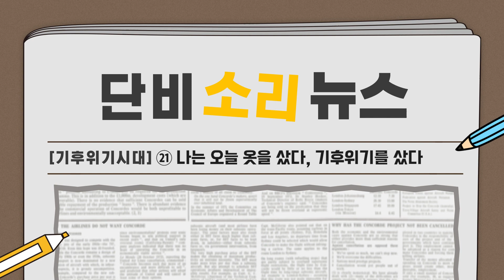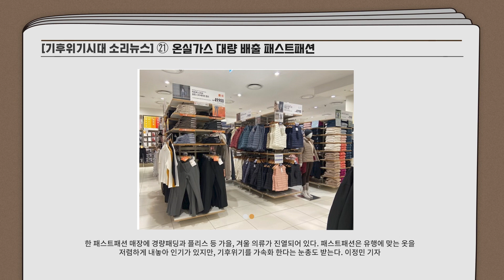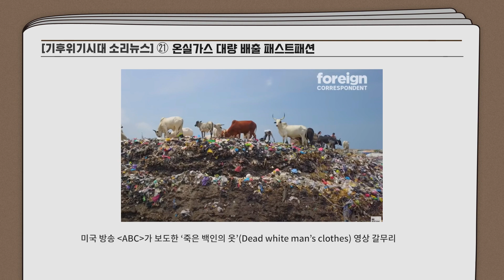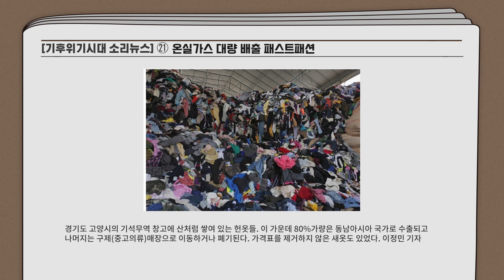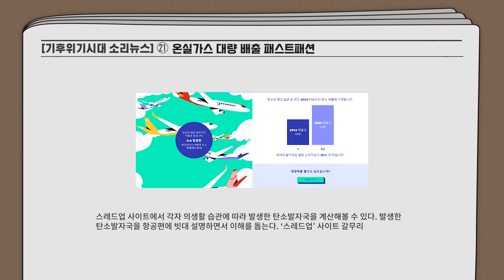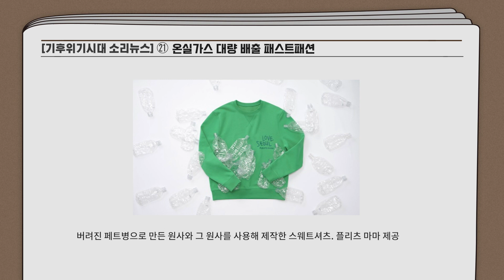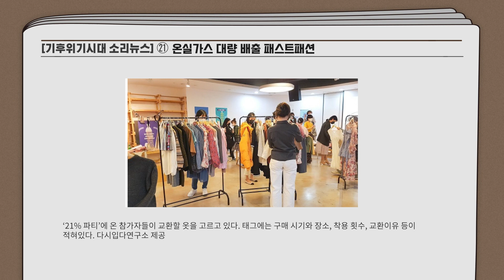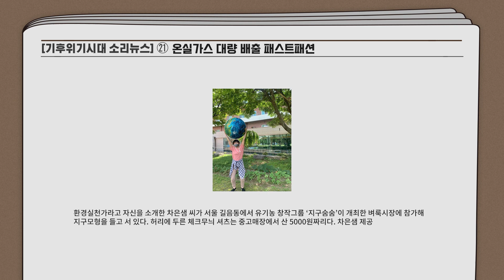[소리뉴스] 유행 따라 사고 버리니 지구가 열받았네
출처: 기후위기시대 (제정임 엮음)
취재 : 이정민 기자
목소리 출연: 이은별, 김지영, 조승연, 전예나, 최은주
영상편집: 김지영 기자

디지털 시대의 멀티미디어 실험에 앞장서는 단비뉴스가 ‘소리뉴스’ 2탄을 시작합니다. 2021년 4월 시작된 ‘기후위기시대’ 연재 기사를 단비뉴스 환경부 기자들이 목소리와 영상으로 전합니다. 이 연재 기사는 갈수록 심각해지는 기후위기의 현황과 대안, 그리고 기후정의를 위해 행동하는 사람들의 이야기를 담고 있습니다. 소리뉴스 1탄 ‘마지막 비상구’와 마찬가지로, 시각장애인을 포함한 우리 사회 구성원 모두가 엄중한 기후위기 현실을 깨닫고 함께 대응하는 데 도움이 되기를 기대합니다. 소리뉴스는 단비뉴스 홈페이지와 유튜브 채널에 실립니다. (편집자)